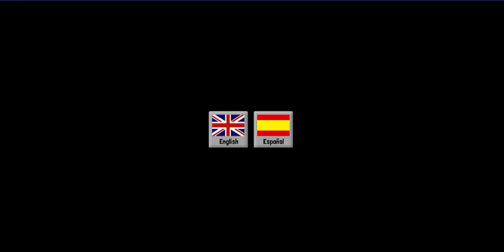Four sub special.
I gamble.